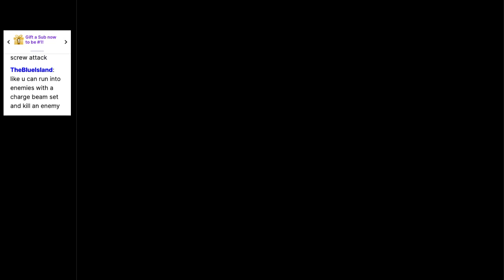Okay, ACTUALLY Metroid Fusion this time